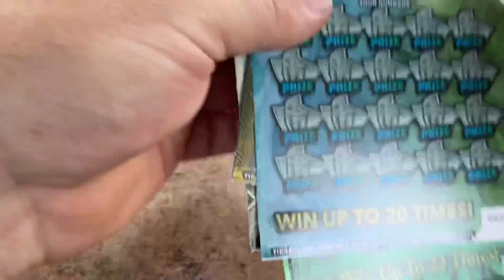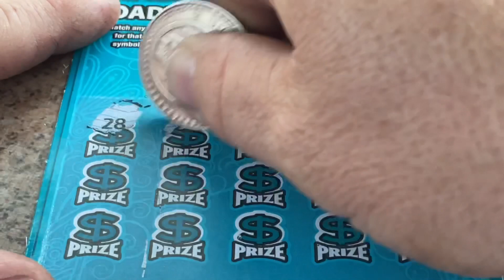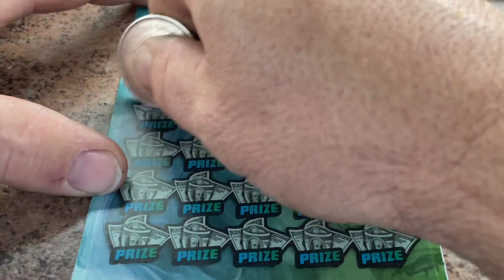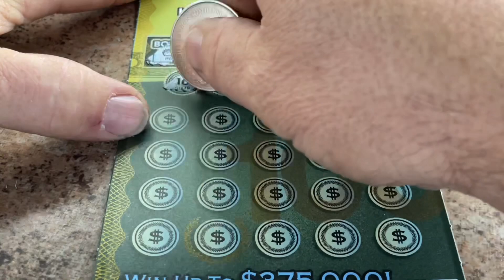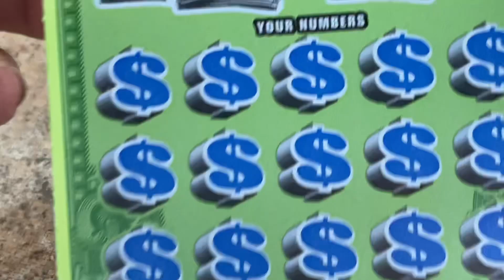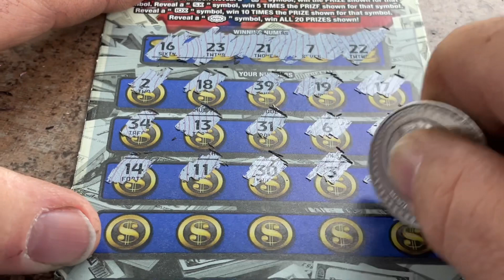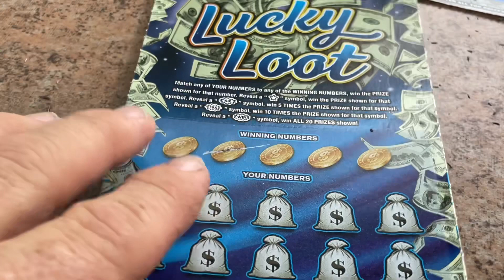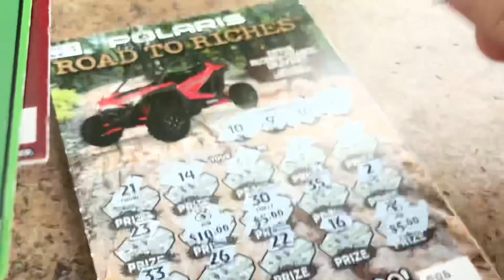💥💥 Looking to Boom on $105 SC Scratch Session 🤑🤑